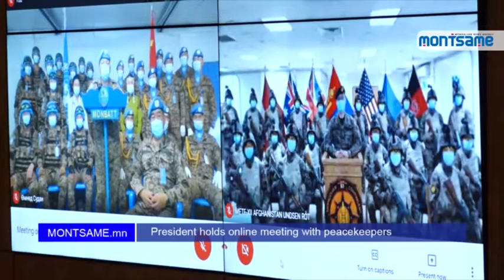President holds online meeting with peacekeepers